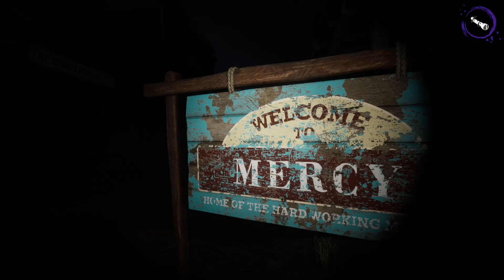DEVOUR With Lacking Creation And Maddie: This is sus!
Hello and welcome to another Dragonknight Video. I hope you laugh, smile, cringe (lord knows i do)
and genuinely have a good time watching this video with either me playing a solo game or something
choatic with some of my best friends (yes i have more then one). You can find their vids and info
Shadowcrowassassin7
LackingCreation
Veryfloofy
-. doesnt stream or upload.lol
Alix
-We gonna get her to upload sooner or later when she has time and can focus